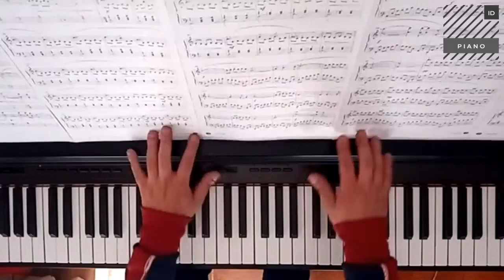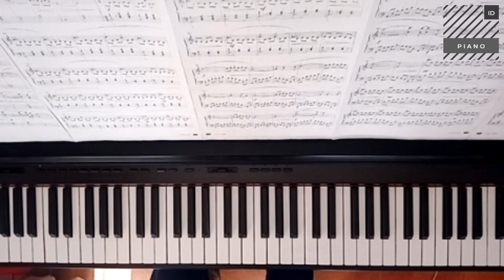Yann Tiersen - La valse d´Amélie